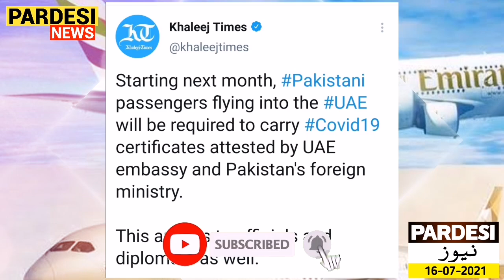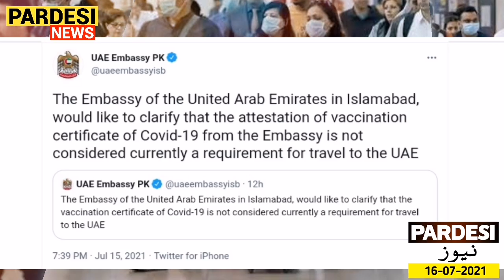UAE Embassy clarify about attestation of Vaccine certificate | UAE Flights News